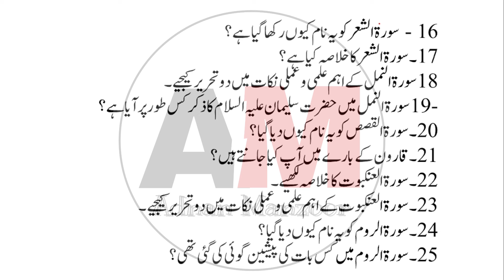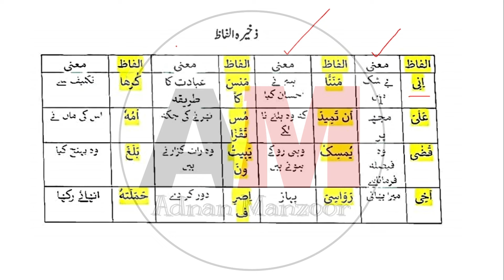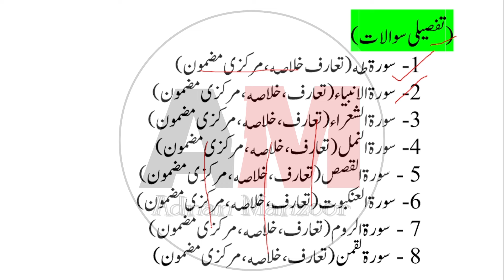9th Class Tarjama Tul Quran Guess Papers | 9 Al Quran guess paper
9th Class  Tarjama Tul Quran Guess papers 2024 | General  Tarjama Tul Quran Scheme Class 9th | Class 9th Tarjama Tul Quran guess paper

The same 9th class paper  is revised for all Punjab boards such as BISE Lahore , Gujranwala , Bahawalpur , Faisalabad , Sargodha , Rawalpindi , DG khan , Sahiwal Boards included in Punjab Board.